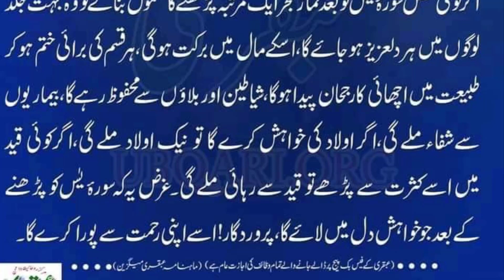Wazifa Of Waja Alna Mim Baini Aidihim/Best Wishes For Success Everywhere |surah yaseen ka/ubqari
This is the title of the video  “Wazifa Of Waja Alna Mim Baini Aidihim | Best Wishes For Success Everywhere |  |surah yaseen ka/ubqari
2Nafil or Surah Yaseen Ka Amal || Har Murad Puri Hone Ki Dua

The video will be made in Urdu language, in which it is told that the stipends that have been brought to you today. That wazifa is the wazifa of this surah of the Holy Quran. Which is called the heart of the Holy Quran. This wazifa of the heart of the Holy Quran is so amazing. In which there is a solution to all your problems.
If seen in today's era. So there are problems everywhere. There are problems everywhere. Some got stuck in what trouble and some in what. Some are worried about inflation, some are worried about business, some are worried about debt, and some are worried about domestic problems.
So my brothers. And my sister. Whatever your problem, whatever your problem. Whatever is needed. Do this wazifa for him. And ask Allah Almighty to solve your problems and problems. Will do this stipend for any need. With the grace of Allah, that need will be fulfilled.
The scholarship is a very special and rare scholarship. All you have to do is read Surat Yasin in the prescribed manner. And solve your problems with Allah.
The method of this scholarship is not very difficult. Rather, it is a very simple method. You have to recite Surah Yasin. This surah has to be recited once. Only when you reach verse 9 of this surah. So you have to repeat this verse 33 times. And the surah has to be completed. And one has to bow before Allah and pray for one's trouble, for one's problem. Do this process in the morning and evening with full confidence. Very soon your worries will be removed by the grace of Allah. The purpose, the need for which you will pray. That need, that goal will be fulfilled. You can do this process more than twice a day. The more you act with confidence. So soon your problems will be solved..